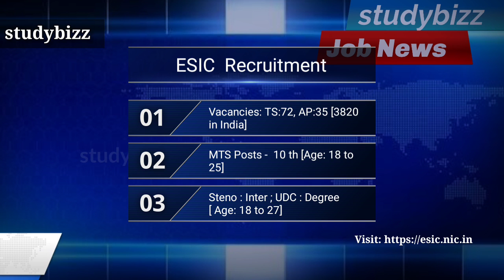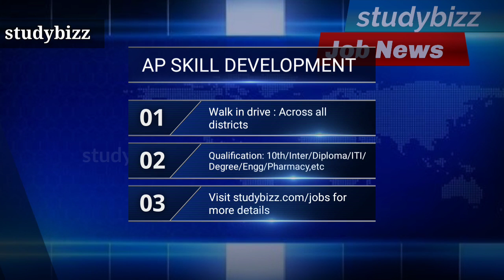February 2022 job vacancy | latest job updates in telugu | latest job notification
February 2022 job vacancy | Job updates video | job updates 2022 |  latest job notifications

Latest job notification
JobNewsFebruary 2022
JobUpdatesFebruary 2022
February Job Updates
February 2021Jobs
February MonthLatestJobs
February 2022

February 2022 job updates,
govt jobs 2021 Telugu,
job vacancy in Telugu,
job updates in Telugu,
latest job notification in Telugu,
latest job updates February 2022,
JobUpdates,
job notifications,
government job vacancy 2022,
job notifications in Telugu,
Latest job notification 2022 in Telugu,
Latest job updates in Telugu February ,
Job openings 2022 Telugu,
SSC CGL Recruitment 2022,
UPSC NDA Recruitment 2022,
UPSC CDS Recruitment 2022,
SC ST BACKLOG POSTS  2021 AP,

ఉద్యోగ ప్రకటనలు,
ఉద్యోగ అవకాశాలు,
జూలై 2022 ఉద్యోగ అవకాశాలు,
లేటెస్ట్ జాబ్స్,
latest job updates,
latest job openings in Telugu,
a latest job notification in Telugu 2022,
important and latest job updates in Telugu,
recent job notification,
recent jobs notification,
job vacancy 2022 in Telugu,
job vacancy 2022 in English,
job notification 2022 in English and Telugu,
recent job updates,
job vacancy all over India,
Indian government job vacancy 2022,
army job Recruitment 2022,
APPSC Recruitment,
Indian Navy Skilled Tradesmen Recruitment 2022,
October 2022 all job vacancies,
SSC Phase 9 Recruitment,
all job vacancies in Telugu,
Apprentice jobs,
download job notification 2022,
Job updates live,
Job updates October month,
job vacancy,
job updates,
job openings,
job opportunity,
job online,
job vacancy for graduate,
job vacancy for 10th,
job vacancy for intermediate,
job vacancy for 12th,
job vacancy after 12th,
job interview,
Sarkari Naukri,
job vacancy 2022 Telugu,
ap Assistant professor Recruitment,